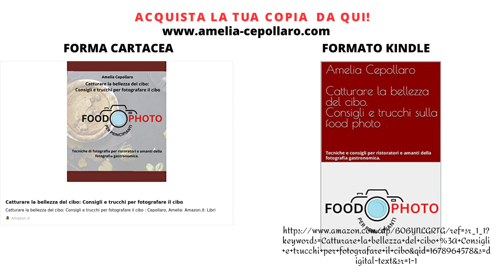E' arrivata la Guida alla Food Fotografia per principianti.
E' uscita su AMAZON la guida per principianti sulla tecnica fotografica gastronomica e still life.
Formato cartaceo:

Fotmato Kindle: